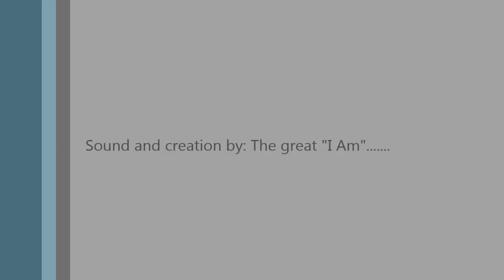Coyote Hunting in the Ozarks of Missouri SOLO, number 9.......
The lesson learned here is to let the coyote walk into the crosshairs of the scope when they come in close (at 15 yards on this instance) and don't try to move on them. Let the coyote make the mistake, not you. It's tough getting a long shot in Missouri, but it's just something I have to put up with and adjust my tactics to. I'm seriously considering taking a shotgun on my next close-in hunt. I like to show the misses as well as the kills - keeps me humble. :-)